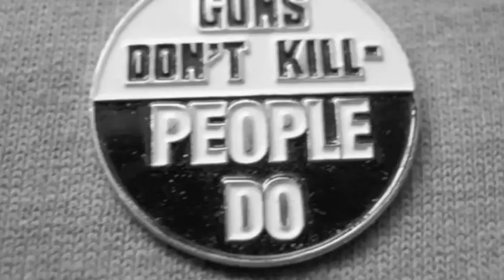36 Years of June 16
The iSchoolAfrica Youth Press Team from Dominican convent ponders what this milestone really means using images they feel connected to the issues young people of today are faced with. Giving young SA a voice